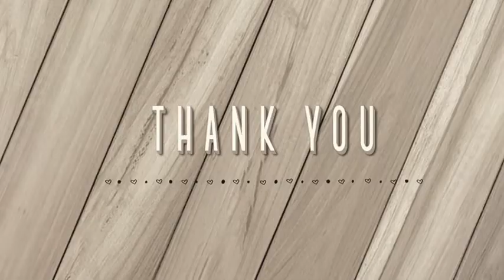TJT photos collection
Remembrance of some events and programs in the church..